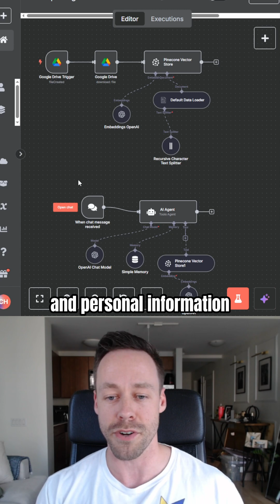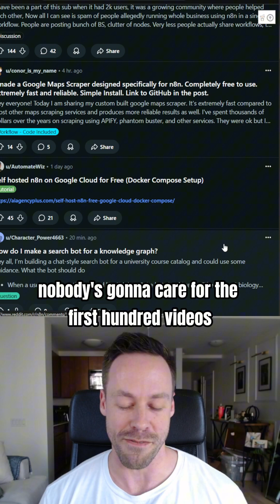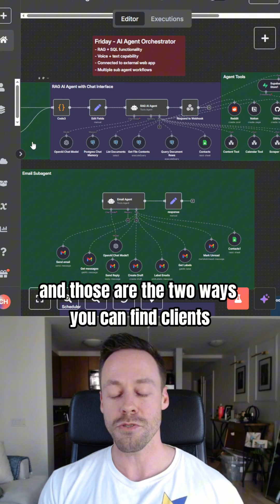How To Make Money Selling AI Agents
Here are the three AI agents you need to know how to build, and the new ways to find clients